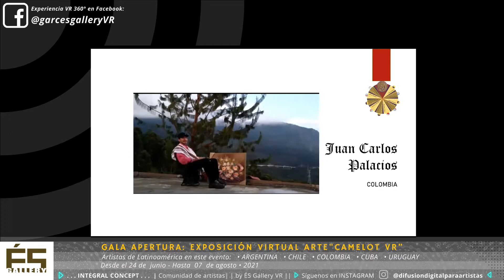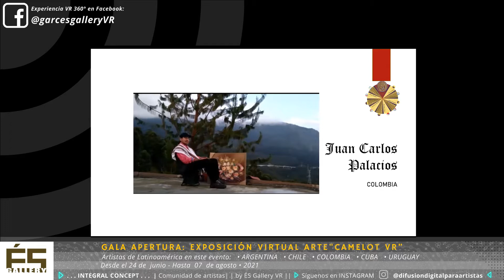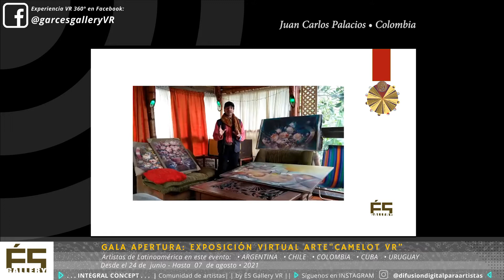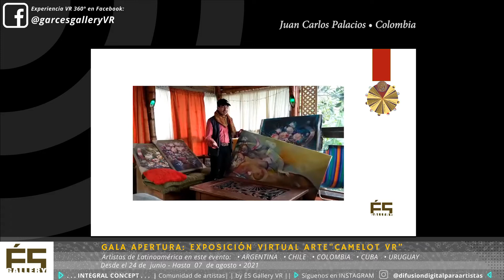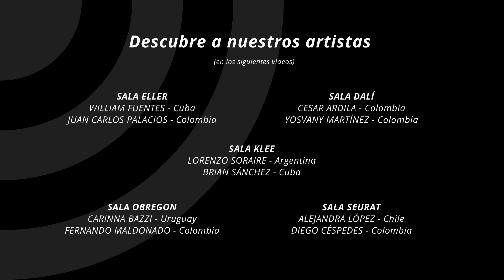ÉS Gallery | Exposición Camelot MMXXI | Sala Escher | Juan Carlos Palacios • Colombia | Parte 8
Exposición Virtual de Arte Latinoamericano | MMXXI
Fecha Apertura 24 Junio 2021 - Fecha de Cierre 07 Agosto 2021

La noche del 24 de Junio se vistió de Gala para la apertura de la Exposición Camelot VR.
La Gala de bienvenida, en la cual fueron presentados los expositores, fue presidida por el director de ÉS Gallery, gestor cultural y artista plástico Andrés Garcés (Armenia, Colombia).
Contó con la presencia de Tamara Bruzoni, fundadora de TP&GO! Magazine Digital, una revista (con sede en Buenos Aires, Argentina) que difunde destinos turísticos a través del arte y la cultura local de los países.

SALA OBREGÓN
Artista Plástico JUAN CARLOS PALACIOS • Colombia
Artista Plástico WILLIAM FUENTES • Cuba

Visita la Exposición de Virtual Reality 360° para ver las obras de los artistas